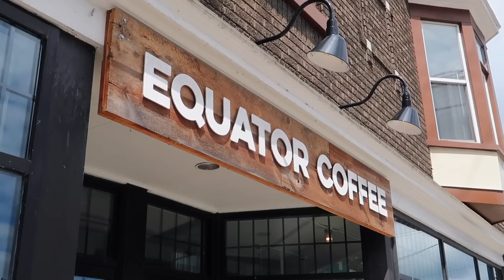Boyfriend Takes Over My Vlog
Soo on Sunday, I was feeling a little under the weather but still wanted to vlog our Sunday Funday. We went to a cool coffee shop to be productive, went for a walk/hike, did a little shopping for essential oils, went to dinner, and more! I hope you guys enjoy this VERY LONG vlog hehe.

Name:
Shipping Address:
Order qty: